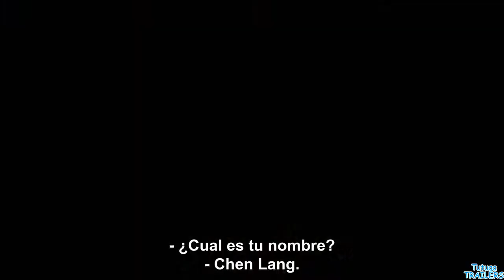THE IRON MASK TRAILER EN ESPAÑOL LATINO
THE IRON MASK TRAILER EN ESPAÑOL LATINO  2020